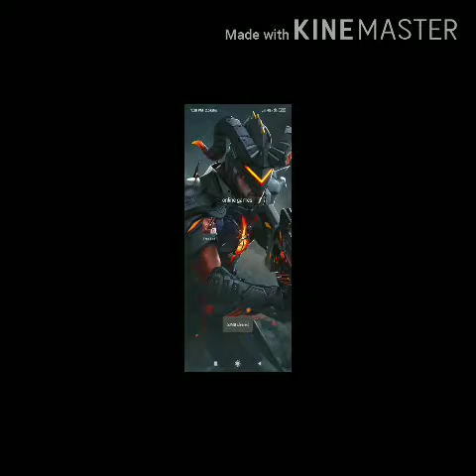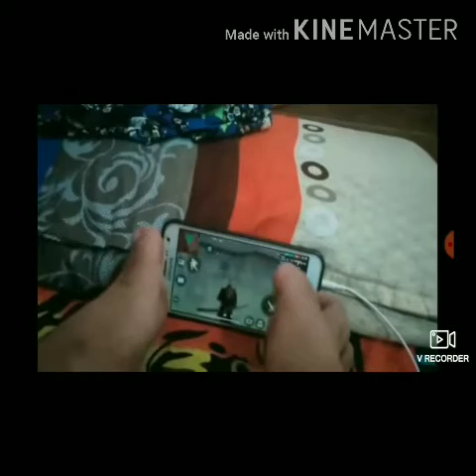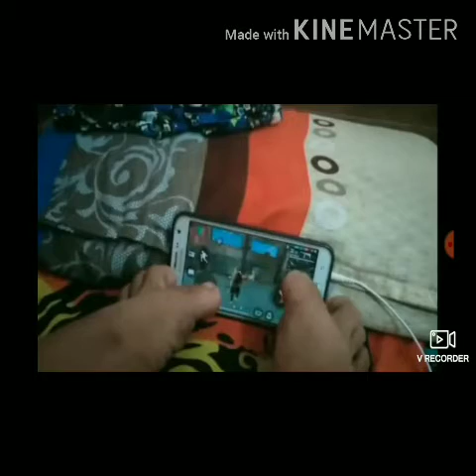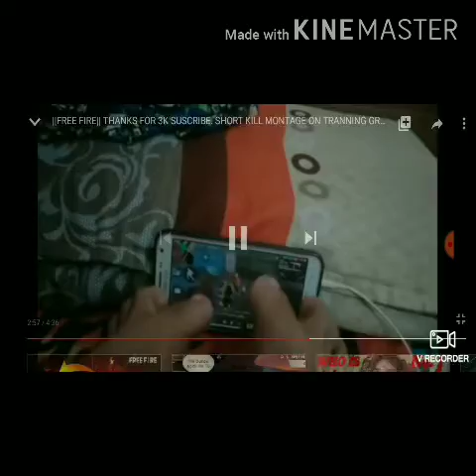( PC 💻 vs MOBILE 📱vs LEG ) gameplay.